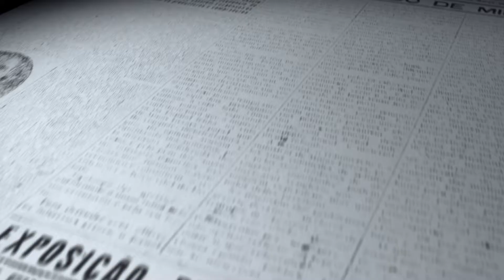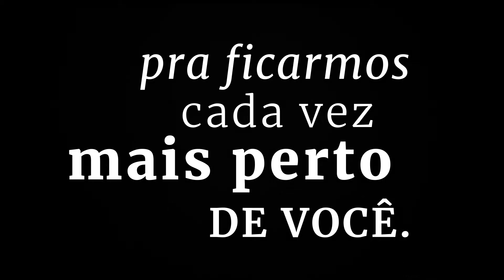Lacrando com Glamour - Entrevista com André Merlo (Prefeito de Valadares) - Parte 1